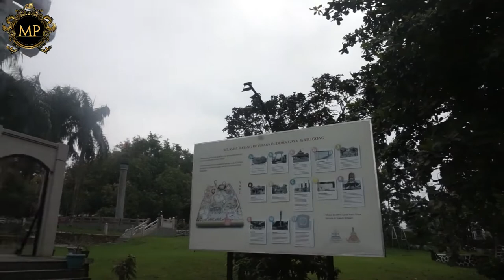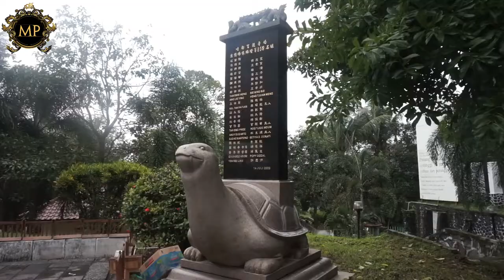Pagoda Avalokitesvara Buddhagaya Watugong Semarang - Indonesia Travel Destinations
The precise location is in Pudakpayung, Banyumanik in front of the Kodam IV/Diponegoro military base. Vihara Bodh Gaya Watugong cultural complex consists of two main buildings/temples: Pagoda Avalokitesvara and Pagoda Dhammasala. It is surrounded by smaller temples and other buildings. The two temples incorporate classic oriental design and architecture.

Other buildings include the Watugong rock, Borobudur plaza, Kuti Meditasi, Kuti Bhikku, public reading park and library, Buddha Parinibana, Abhaya Mudra and the Bodhi tree.

The tallest tower stands at 45 meters, the tallest pagoda tower in Indonesia. A five-meter statue of the goddess Guanyin is located in one of the towers. This complex was formerly used exclusively as a Buddhist religious temple. With its classical oriental design and architectural heritage, the Vihara Bodh Gaya evolved to become a cultural and heritage tourism site by the local populace and the government of Semarang.

The Watugong complex stretches back to the Majapahit. Buddhism was then the official religion. With the fall of Majapahit empire and the spread of Islam, the practice of Buddhism fell drastically. Buddhism reemerged 500 years later. The first attempt to evangelize Buddhism came in the Dutch colonial era through Ashin Jinarakkhita with the teachings o Maha Thera.

In 1955, Semarang/Chinese landlord Goei Thwan Ling was so impressed by Ashin Jinarakkhita at the Vesak 2549 celebrations at Borobudur temple that he donated some of his land to build the temple complex Vihara Bodh Gaya. The temple complex was devoted to teaching Buddhism and the development of the religion.

By the end of 1955, Ashin Jinarakkhita maintained a permentant residence at the Bodh Gaya temple complex. He dedicated his life to the complex.